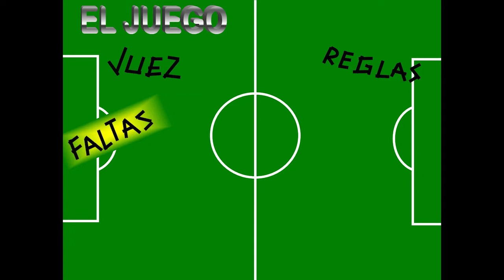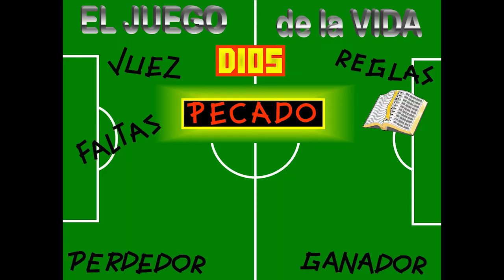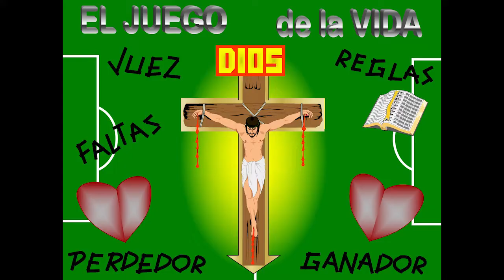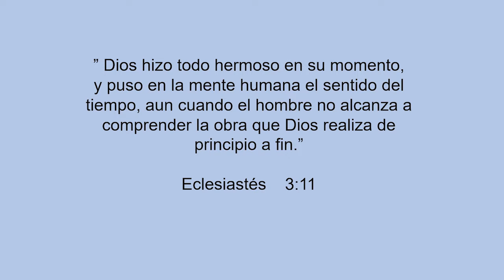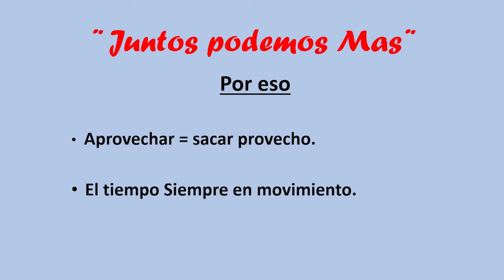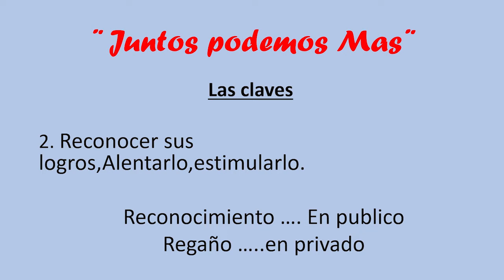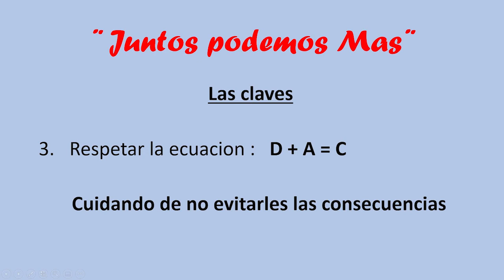Día del Niño - Ps. Daniel y Anita González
Prédica en el día del niño tanto para pequeños como para grandes.

Conoce además la historia de la creación de la Sociedad Bíblica.